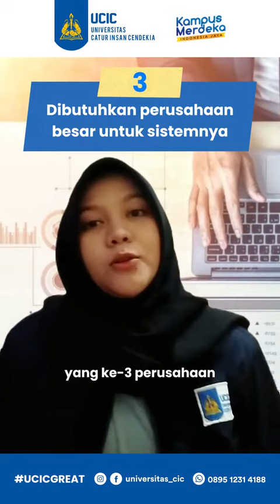5 Alasan Memilih Jurusan D3 Manajemen Informatika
5 Alasan kenapa kamu harus pilih jurusan D3 Manajemen Informatika

Tertarik Kuliah di Jurusan Manajemen Informatika UCIC ?
✨Daftar PMB 2023✨ di 👉 pmb.cic.ac.id / klik link di bio

More info follow @universitas_cic
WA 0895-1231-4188